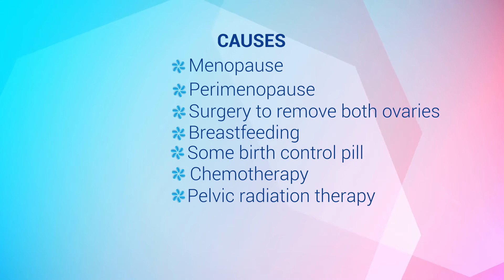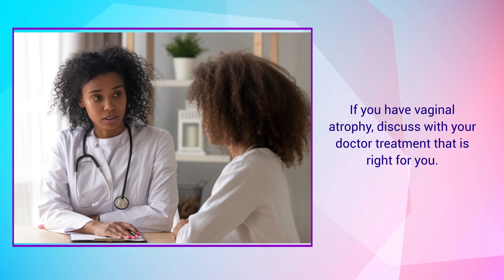What you should know about Vaginal Atrophy